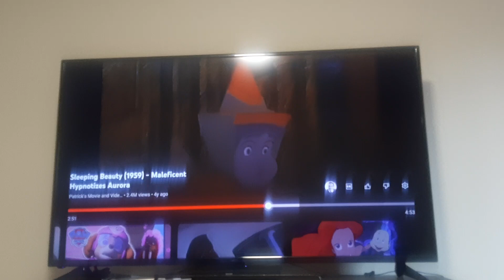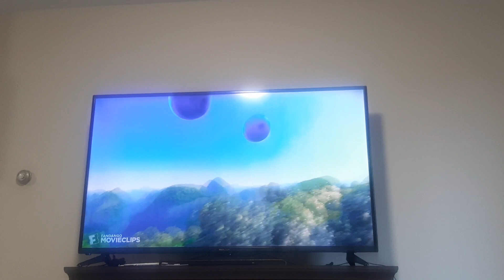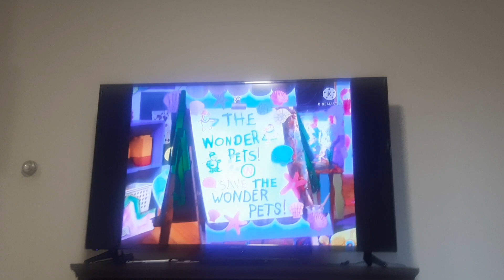Sleeping Beauty Abominable Save the Wonder Pets Maleficent dies. a blueberry?🫐 Help!